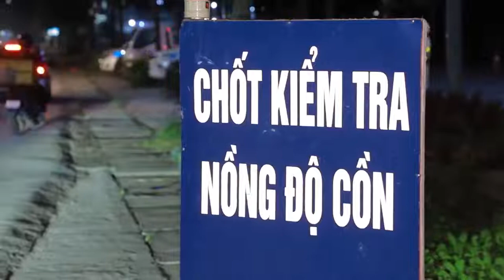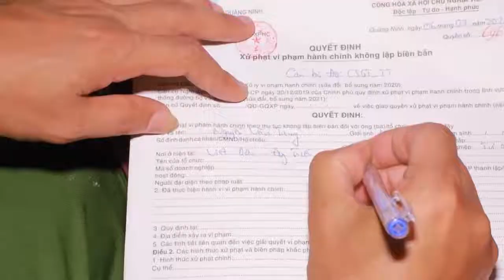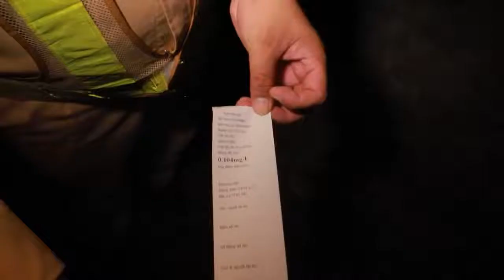Đông Triều tv--Tăng cường kiểm tra, xử lý vi phạm về nồng độ cồn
--Tăng cường kiểm tra, xử lý vi phạm về nồng độ cồn